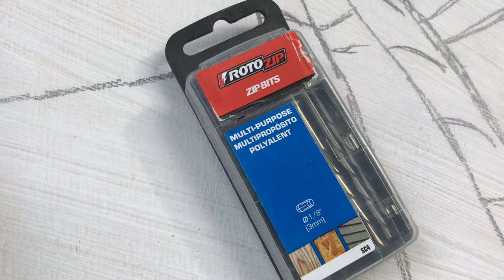Wood Cutout Resin Cartoon Art Acrylic Painting in the Making 🏆Kaybooms Cartoon King 👑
Road Runner & Coyote on Wood Cutout acrylic painting .. Cartoon Wall Art with Epoxy Resin Finish .. Coyote rides the
Off-White Virgil Abloh rocket and the road runner dusts him as usual .. the road runner was actually done again after this video was recorded because the first one was broken .. OTW still in the making ..